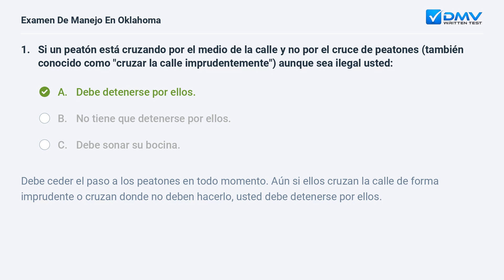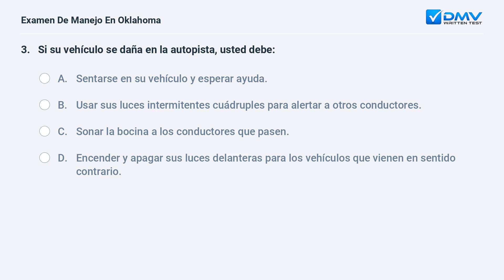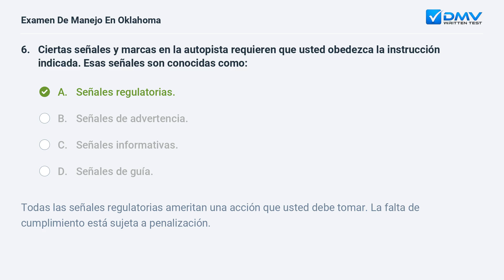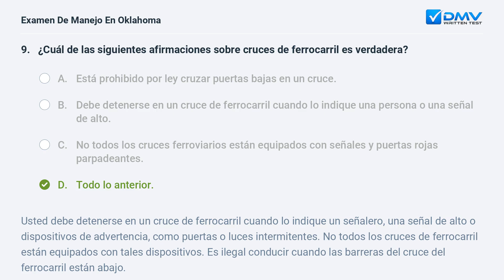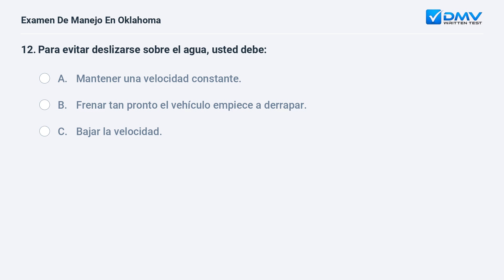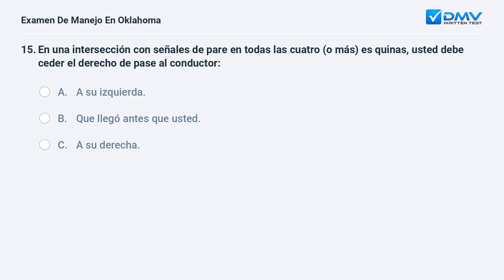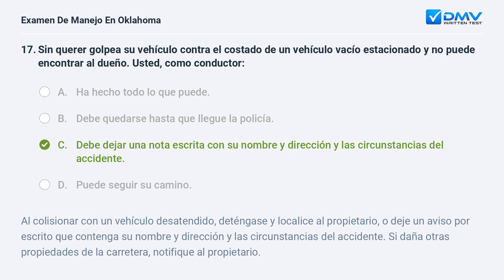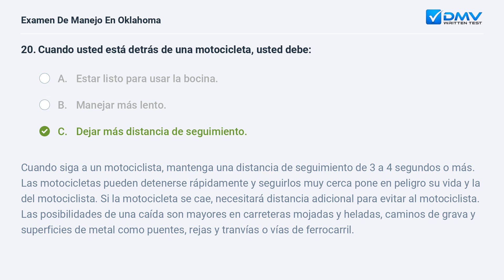2024 Oklahoma Prueba Escrita del DMV #4. Preguntas y Respuestas en Español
Domine Su Prueba De Manejo de Oklahoma de 2024 En su Primer Intento. 100 % gratis. 99% de tasa de éxito. ¡Practique ahora! Preguntas y Respuestas Reales de su DMV local.

Introducción: 00:00
Pregunta 1:  00:07
Pregunta 2:  00:51
Pregunta 3:  01:43
Pregunta 4:  02:50
Pregunta 5:  03:24
Pregunta 6:  04:06
Pregunta 7:  05:00
Pregunta 8:  05:50
Pregunta 9:  06:36
Pregunta 10:  07:37
Pregunta 11:  08:29
Pregunta 12:  09:08
Pregunta 13:  09:54
Pregunta 14:  10:47
Pregunta 15:  11:18
Pregunta 16:  12:00
Pregunta 17:  13:05
Pregunta 18:  14:04
Pregunta 19:  14:38
Pregunta 20:  15:13